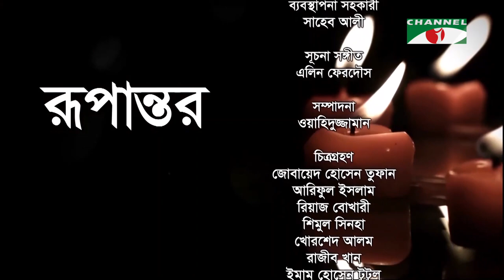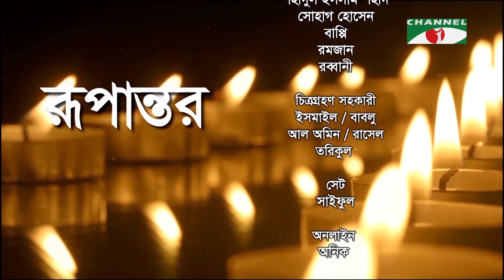Rupantor | রুপান্তর | Asif Akbar | Punam Priyam | Channel i Shows